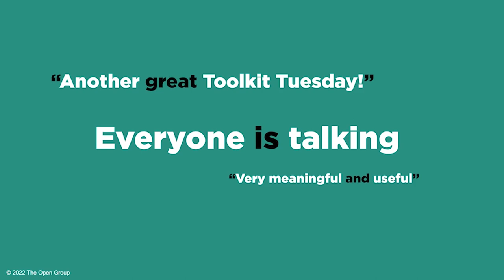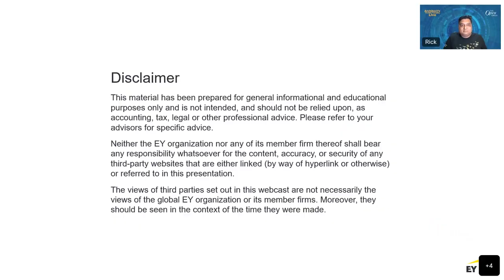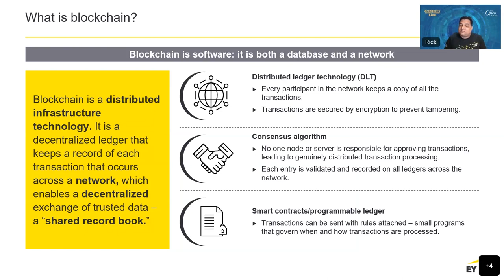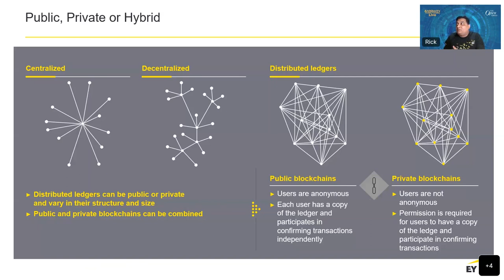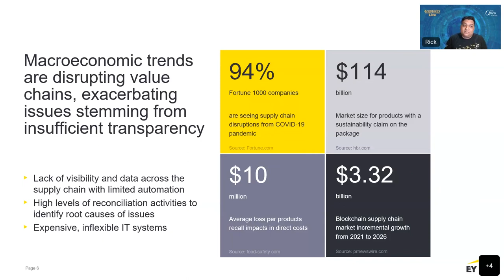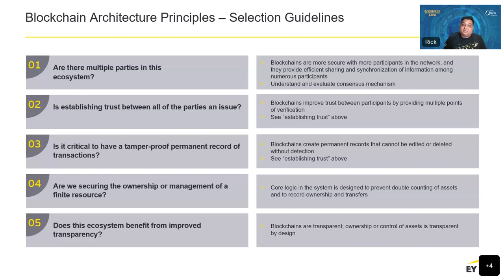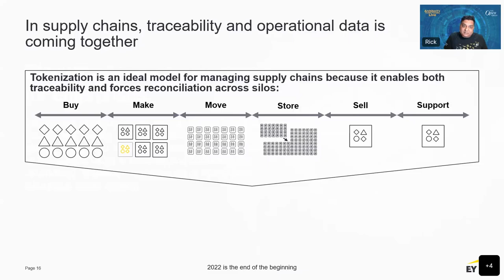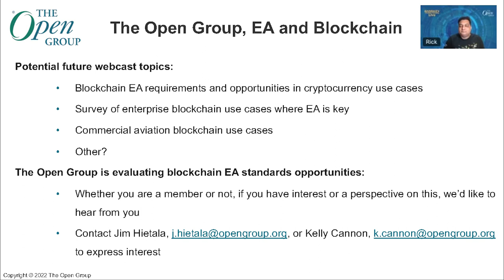Intersection of EA and Blockchain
In this session, we will look broadly at the use of EA and TOGAF to describe requirements and create architectures enabling blockchain across a number of blockchain use cases including cryptocurrency, decentralized finance, asset tracking, and other enterprise applications. We will also provide opportunity for feedback on this general topic, and we are keen to hear audience ideas on other topics for potential deep dives in future webcasts

Jim Hietala- Vice President, Business Development and Security for The Open Group, Open FAIR, CISSP, GSEC, is Vice President, Business Development and Security for The Open Group, where he manages the business team, as well as Security and Risk Management programs and standards activities,  He has participated in the development of several industry standards including O-ISM3, O-ESA, O-RT (Risk Taxonomy Standard), O-RA (Risk Analysis Standard), and O-ACEML. He also led the development of compliance and audit guidance for the Cloud Security Alliance v2 publication.

Rick Ross- Director, Consulting Blockchain and Emerging Tech, EY
Experienced Technology Specialist, with over twenty years in Business and IT, re-imagining and transforming businesses including enabling technology.